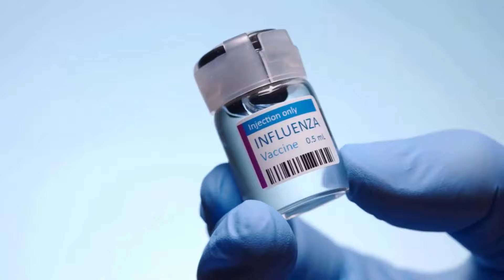Why Is My Dog Coughing Most Common Reasons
💥Welcome To For Woof & Whiskers💥
👍 Give this video Why Is My Dog Coughing Most Common Reasons a thumbs up if you found it helpful!